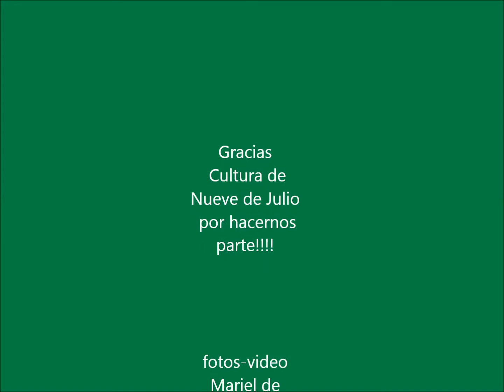Feria de Emprendedores en Nueve de Julio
Emprendedores-artesanos-~manualistas-diseñadores-recicladores-herreros-artistas, hacedores y constructores de la cultura local. formamos parte del ecosistema creativo de nuestra ciudad!
Emprendemos, creamos, creemos en la producción local. y este fin de semana acompañamos los festejos de los 154 años de Nueve de julio.